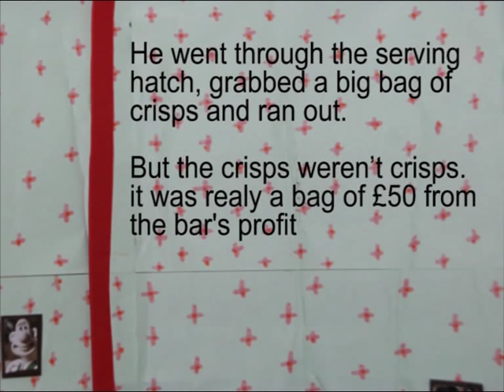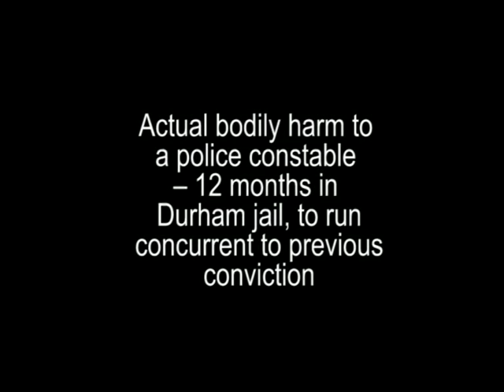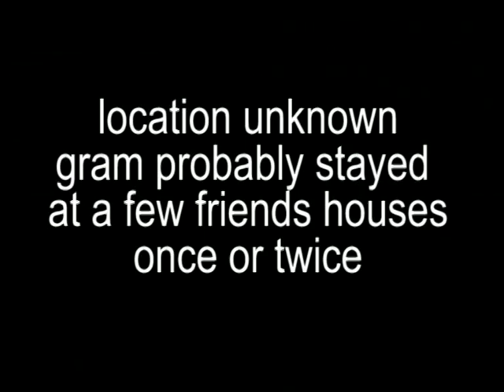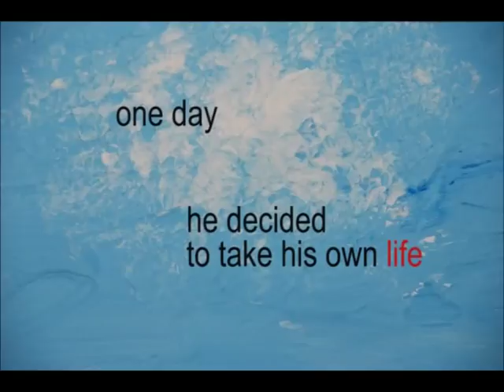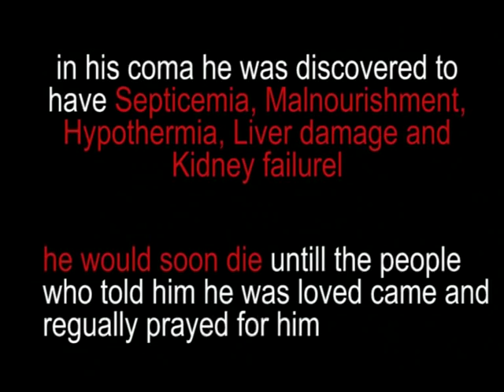the story of gram seed